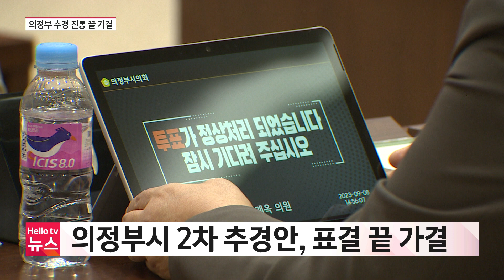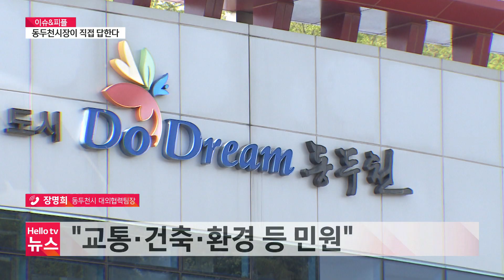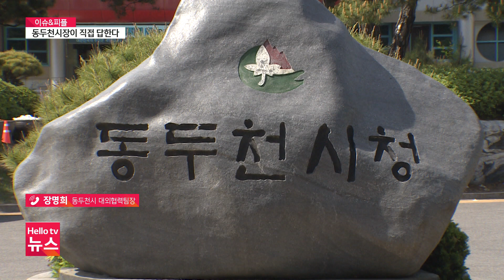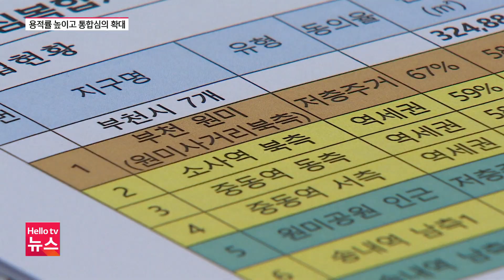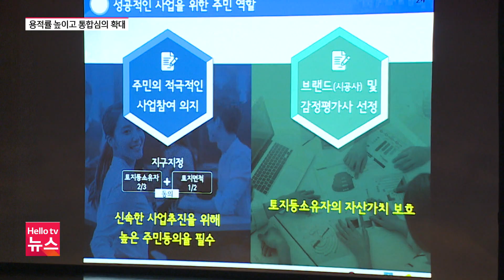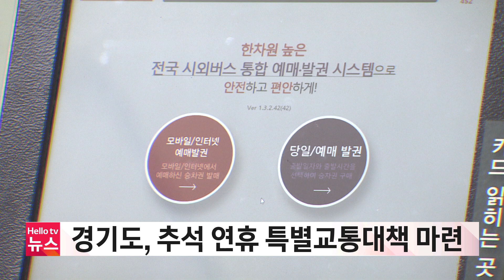갈등 빚던 의정부시 2차 추경, 진통 끝 가결 | [풀영상] 헬로tv뉴스 나라 2023년 9월 11일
1.갈등 빚던 의정부시 2차 추경, 진통 끝 가결
2.포천시의회 추경안 14억 4천만 원 삭감
3.포천 도로서 달리던 차량 저수지에...운전자 숨져